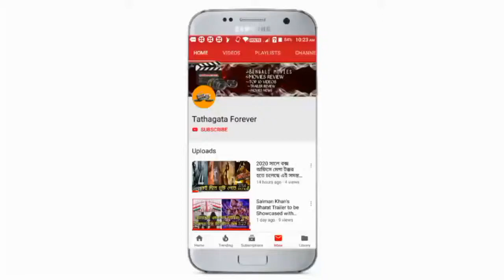DUMBO : Movie Review in Bengali by Tathagata forever channel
হ্যালো বন্ধুরা আজ আমরা মুভি রিভিউ কত চলেছে ডুমুর এবং তার সাথে বলতে চলেছি এই মুভিটি আমরা হলে গিয়ে দেখবেন কিনা এমন কি রয়েছে এই মুহূর্তে যা কিনা আমরা এই মুভি হলে গিয়ে দেখবেন